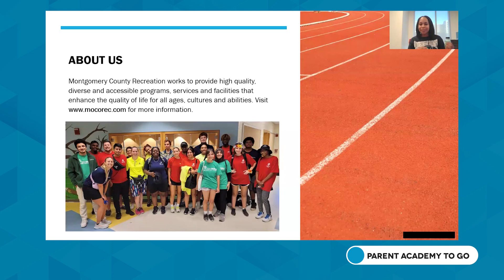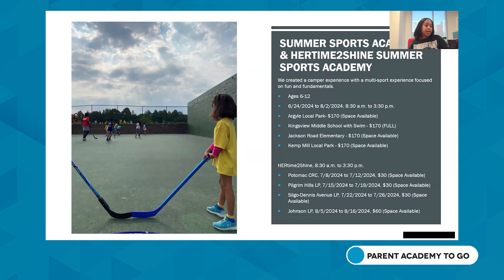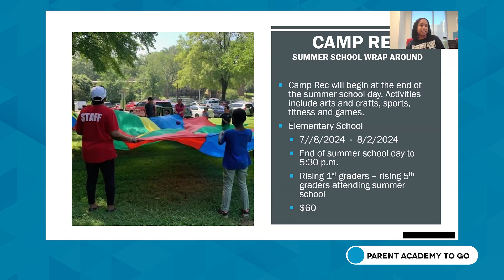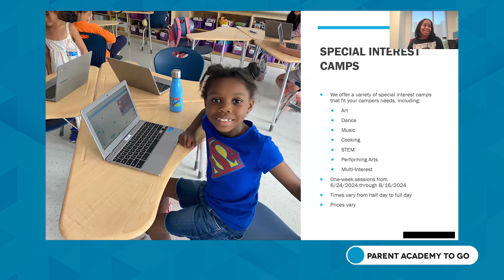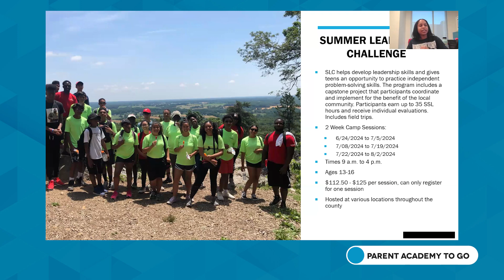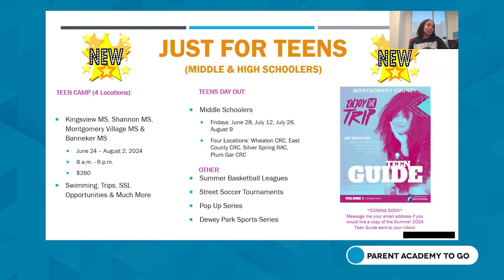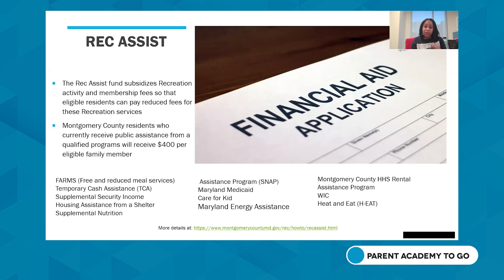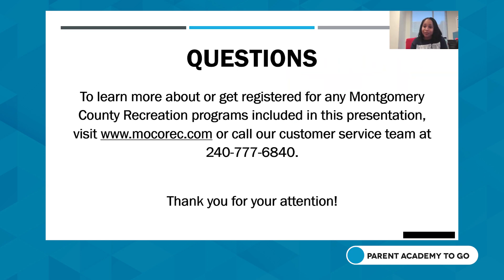Parent Academy To Go: Summer Fun - Explore the Possibilities with Recreation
Montgomery County Recreation (MCR) has something for everyone! In this presentation, you will hear about this year's summer programs and camps. There will be an outline of what is needed to apply for youth volunteer and employment opportunities and you will find out how to submit for RecAssist, MCR's scholarship program. MCR's professionals will also share how you and your family can connect to these opportunities. Join us to have fun and even win prizes. Recommended for families of elementary, middle, and high school students.